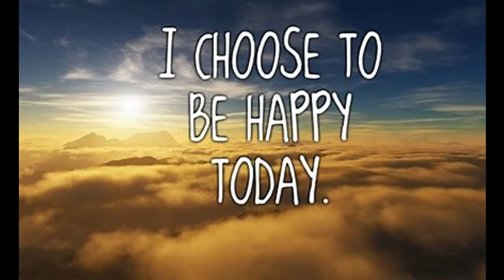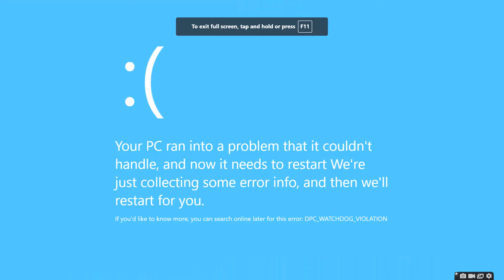Screaming part 3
Theese screams are the memes.